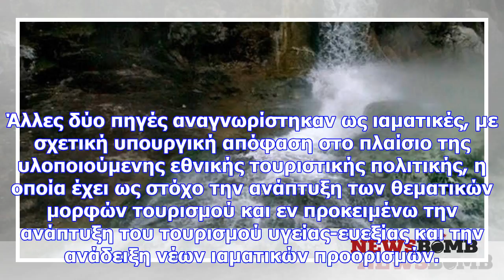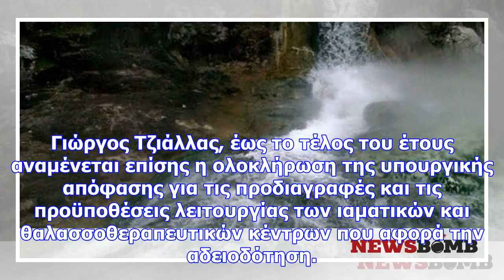Αναγνωρίστηκαν ως ιαματικές δύο πηγές σε γρεβενά και φθιώτιδα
Άλλες δύο πηγές αναγνωρίστηκαν ως ιαματικές, με σχετική υπουργική απόφαση στο πλαίσιο της υλοποιούμε...